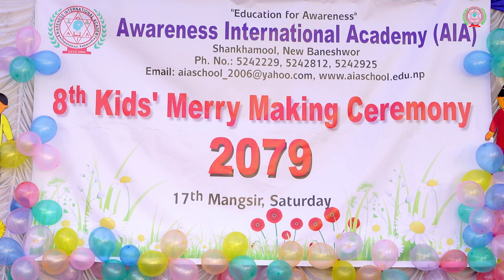Cover Video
"Education for Awareness"
Awareness International Academy (AIA)
Shankhamool, Kathmandu,
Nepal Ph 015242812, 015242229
APP (IOS/Android):
VEDA

Videography:
 Celibration Studio, Shankhamool, Kathmandu.